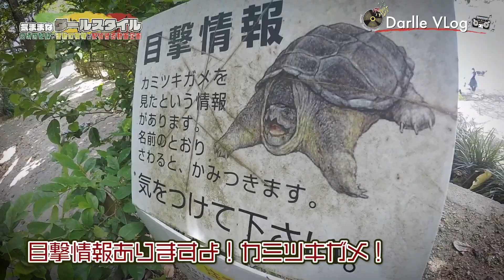【Darlle VLog】亀探してたら、鳥にカツアゲされたんですけど！？【ダールブログ】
気ままなダールスタイルでお届けするその名も”Darlle VLog”
Darlle Records Crew の活動の模様や日々の記録を不定期配信する動画企画がスタート。

こちらも気ままに配信、そちらも気ままに再生しますので
今後ともご愛顧、ご愛好よろしくお願いします。